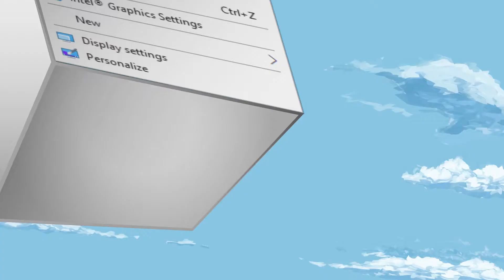Animator vs Animation [AMV]- 100% of Me | FabvL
This song sounded more appropriate for this video so double the upload.